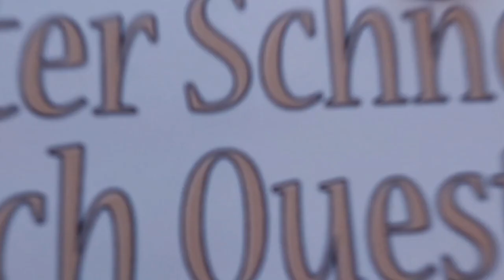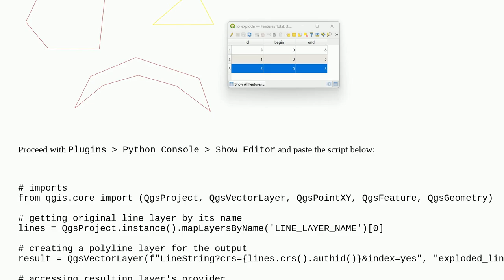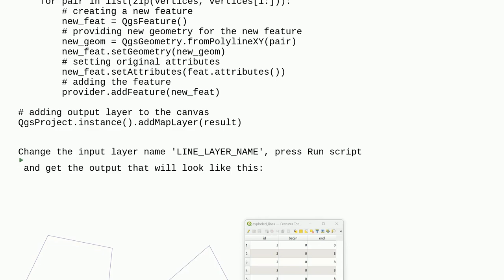Gis: Exploding lines with PyQGIS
Exploding lines with PyQGIS

A special thanks goes out to the community

  linestring explode vertices line pyqgis